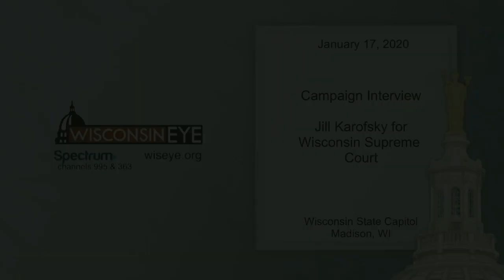Campaign 2020: Jill Karofsky for Wisconsin Supreme Court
On January 17, 2020, WisconsinEye senior producer Steve Walters interviewed Dane County Circuit Court Judge Jill Karofsky, candidate for Justice of the Wisconsin Supreme Court.
Primary Election: February 18, 2020
General Election: April 7, 2020